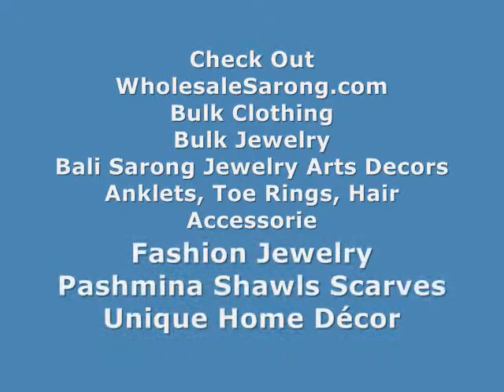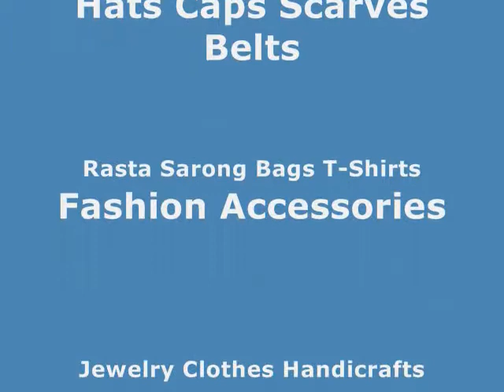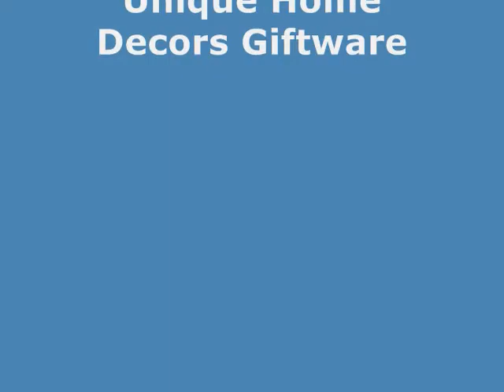Tribal art balinese flavor drum wholesalesarong.com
USD$4.50 each
Product code : handheld drum 1
Balinese handheld drum, handmade hand painted in Bali Indonesia
Size around 4 inches high, 4 inches in diameter
Handmade in Bali Indonesia. Assorted designs and colors randomly picked our warehouse staffs.

musical instrument balinese flavor drum
home decoration bulk balinese flavor drum
tribal music bali handheld drum
wholesale collectibles bali handheld drum
novelty product bali handheld drum